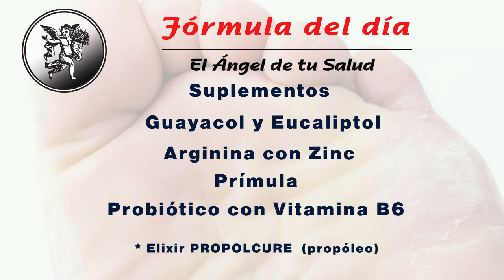FÓRMULA HERBOLARIA PARA TRATAR EL PIE DE ATLETA